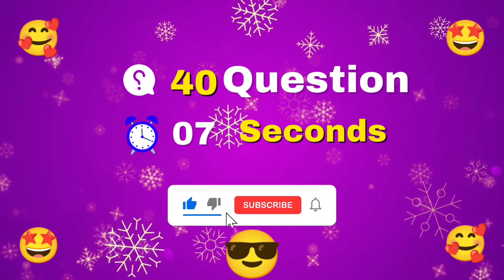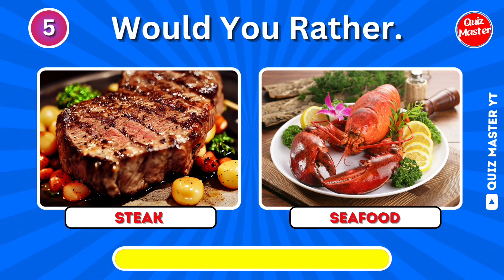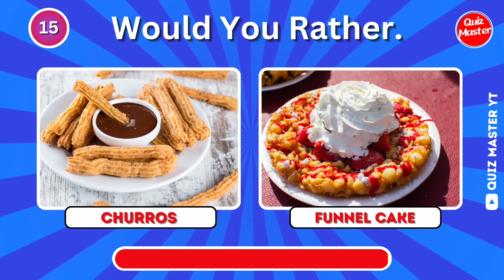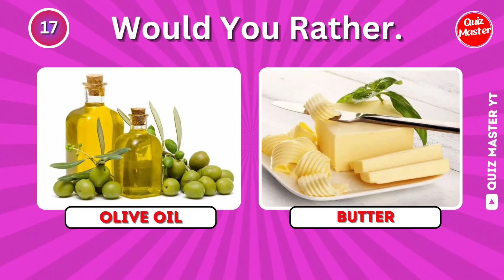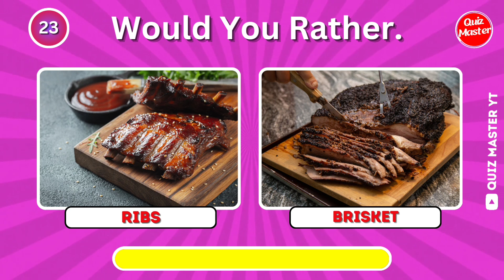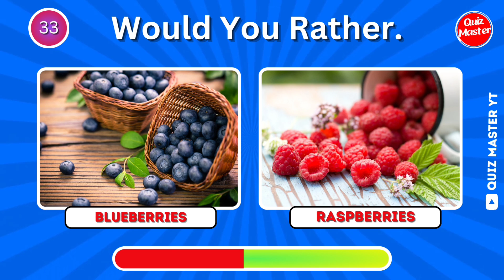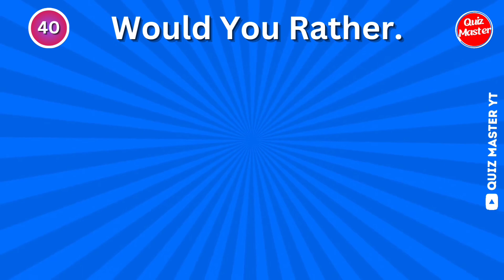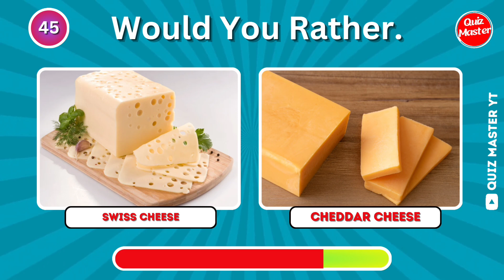🍟Food And Drinks Edition | Would You Rather.🍔🍺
🍨 Would You Rather...! Sweets Edition 🍬🍫 50 Food Challenges

🍔🍺 Join us as we navigate through a tantalizing array of culinary dilemmas, pitting delicious foods against refreshing drinks. From juicy burgers to ice-cold beers, the choices are tough! Play along by commenting your answers below and see if your preferences align with ours. Get ready for a feast of choices that will leave your taste buds tingling! 🥂👊